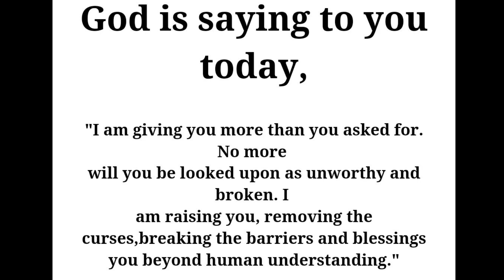3 Signs You Are Going To Heaven (This May Surprise You) | Jesus Affirmations | God Message Today